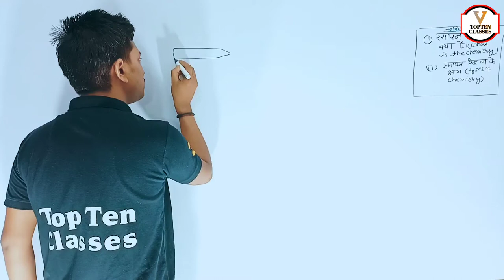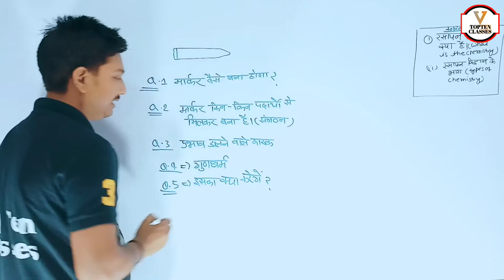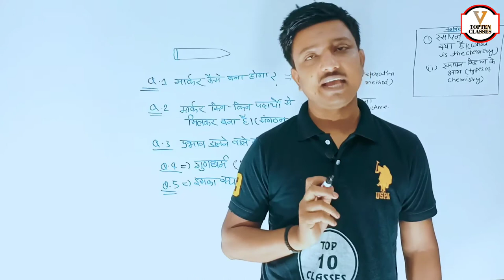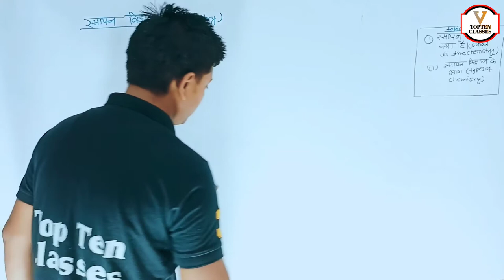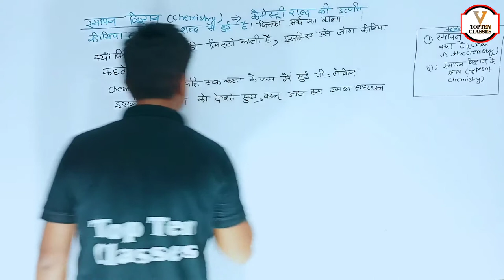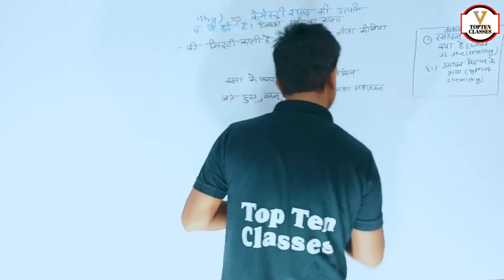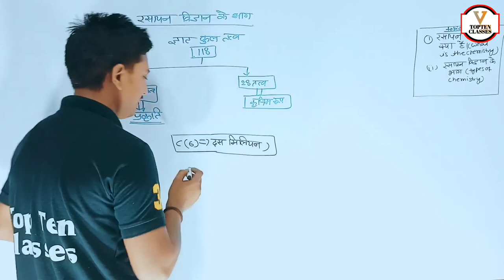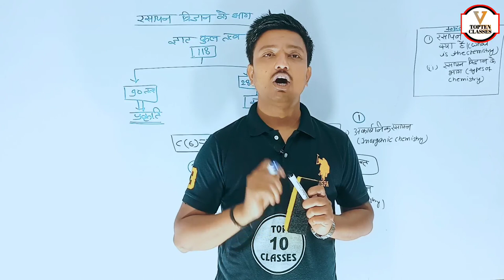रसायन विज्ञान की उत्पति / How To Born Chemistry | Zero Level Chemistry